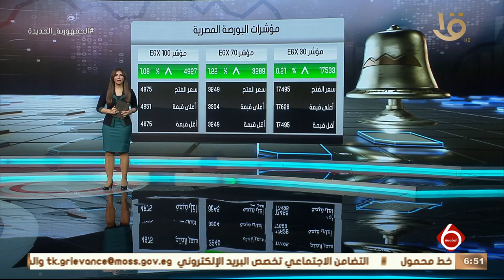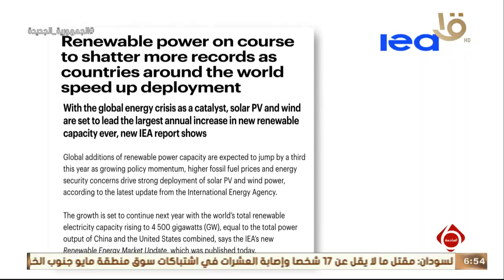نشرة السادسة | أهم أخبار المال والأعمال